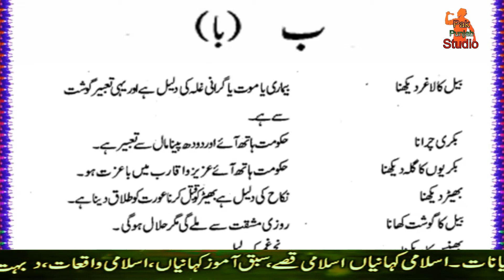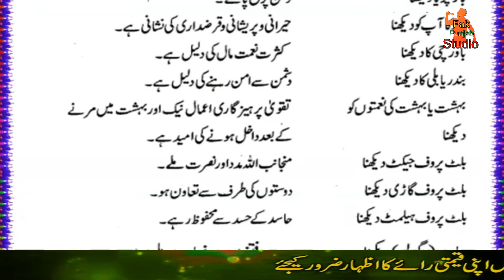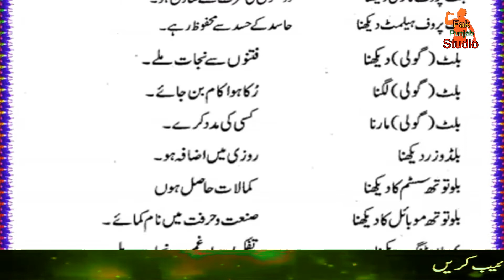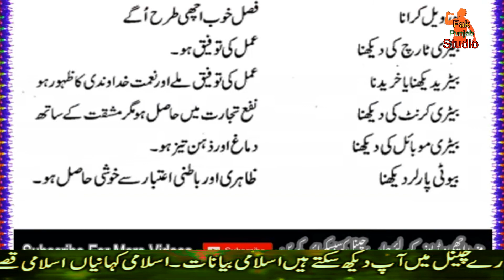Baa Se Shoro Hone Waly Khawab | B Word Se Shuro Hone Waly Dream | Khwabon Ki Tabeer in Urdu/Hindi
Hi
i am Babar usman

Playlists Catagery